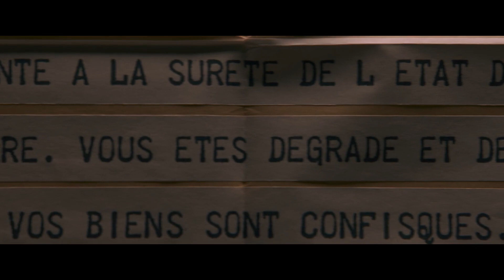De Gaulle - Bande-annonce VF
De Gaulle - Sortie le 04/03/2020

Un film de Gabriel Le Bomin
Avec Lambert Wilson, Isabelle Carré, Olivier Gourmet